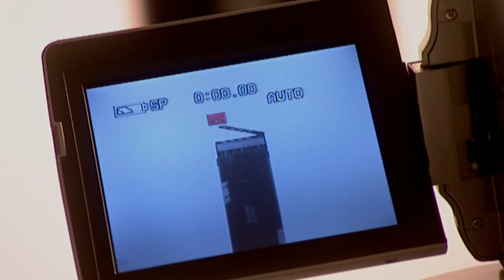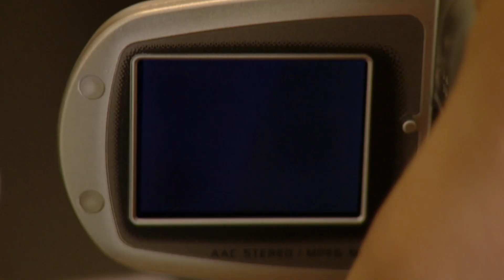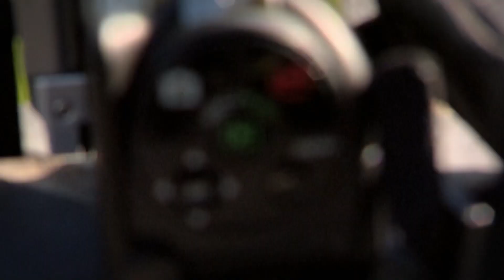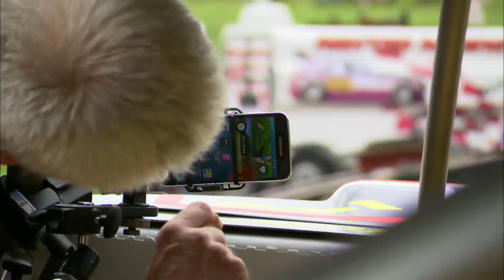How Camcorders have changed from 2004 to now | The Gadget Show Rewind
Jon delves into the history books – telling the story of how the camcorder, once one of the hottest pieces of tech around has now been consigned to the archives thanks to the emergence of the smartphone. You’ll be shocked just how much things have changed. To watch the full episodes from our latest series, head over to My5